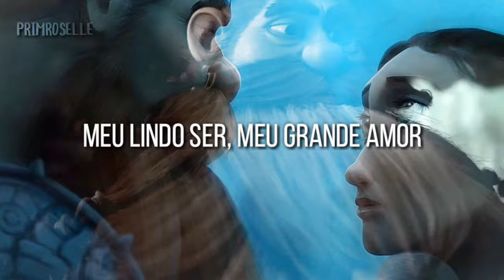Como Treinar o Seu Dragão 2 —Para dançar e sonhar (Letra) | Mauro Ramos, Martha Cohen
Filme: Como Treinar o Seu Dragão 2
Original: For the Dancing and the Dreaming
Por: Mauro Ramos & Martha Cohen

"Cinco anos se passaram desde que Soluço estabeleceu a paz com os dragões e vive em harmonia, na Ilha de Berk, com Banguela. Eles voam, apostam corridas e se divertem muito. Em uma destas aventuras, descobrem uma caverna secreta cheia de dragões"

Música tocada no filme quando Stoico reencontra a Valka.

No mar bravio,
Vou navegar, sem medo do perigo.
E as ondas eu vou enfrentar,
se comigo casar.
E nem o frio, ou o calor será uma ameça
Se me entregar o seu coração,
E então…

Eternamente me amar,
Meu lindo ser, meu grande amor
É lindo o que me fala,
Mas nada mais preciso ter, quando você me abraça.

Anéis de ouro vou lhe dar, e lindos versos vou cantar, então eu vou lhe proteger,
Sempre ao seu lado vou estar.

Anéis de ouro são ilusão,
Eu quero mais que uma canção,
Preciso segurar sua mão
Pertinho assim de mim.
Eu vou te beijar, vou te amar, abraçar, dançar e sonhar.
E na alegria ou na tristeza sempre vou te amar!

No mar bravio,
se comigo casar